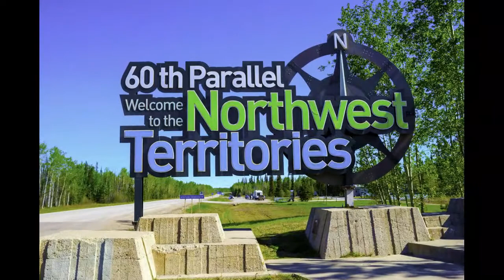NORTHWEST TERRITORIES: Relaxing Nature Photos of Canada and Relaxing Music (for Stress Relief)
Effective for stress relief...

This is a slideshow of relaxing and amazing nature scenery photos taken in the Northwest Territories, Canada with soothing instrumental background music that highlights the tranquility, peace, and beauty of our planet.